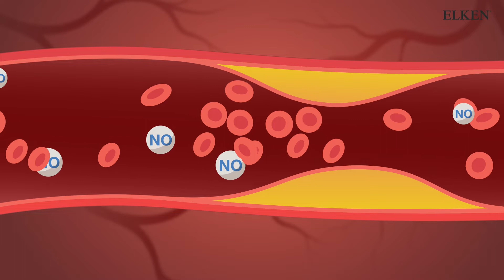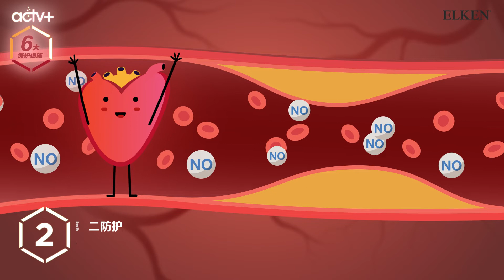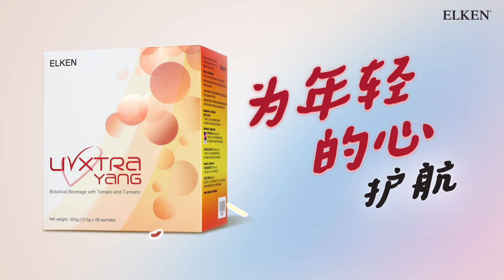LivXtra Yang Product Video (CHI)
Make young at heart a reality when you start taking proactive action to safeguard your heart health with Elken LivXtra Yang. Elken LivXtra Yang is formulated using synergistic ACTV+ ingredients to provide comprehensive hexa-protective actions for your heart health.